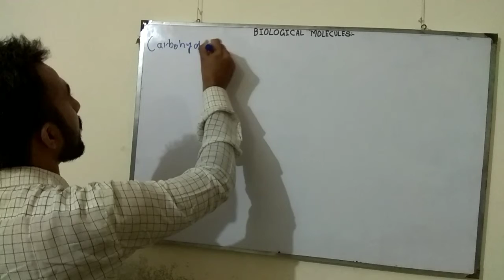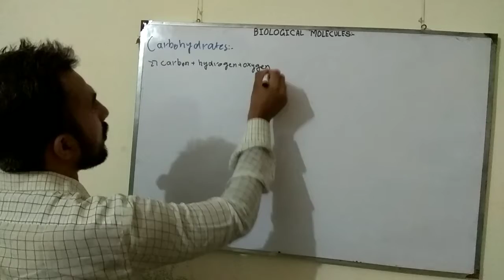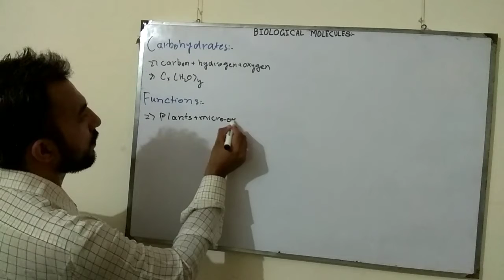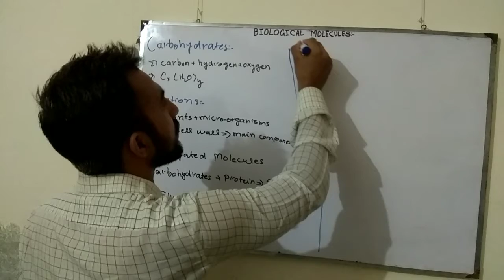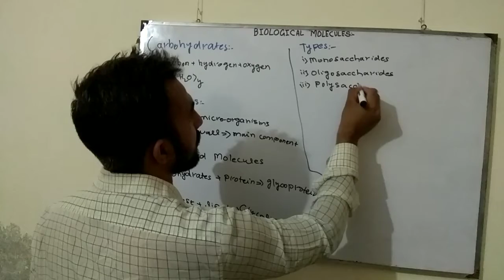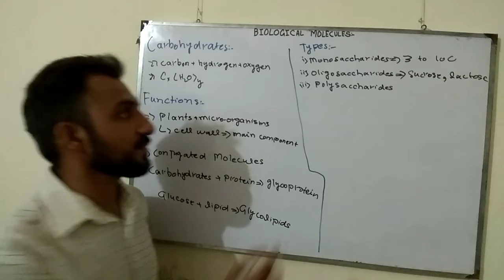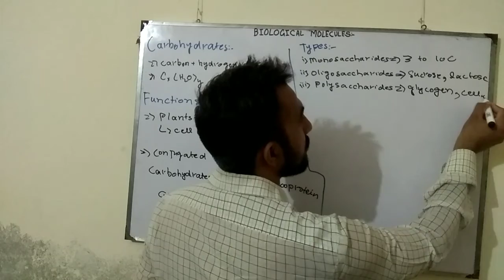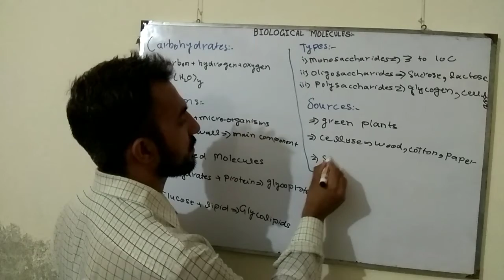Carbohydrates | Function | Types | Sources || F.sc Ch#2 Lec#4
In this video i will discuss about the carbohydrates and its general formula .In this lecture we will discuss about the types and different sources of carbohydrates .